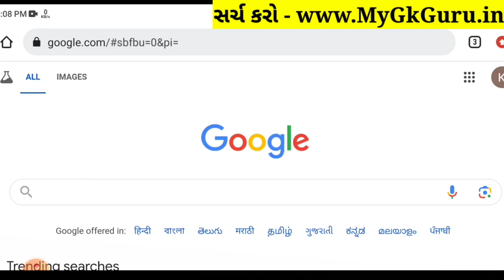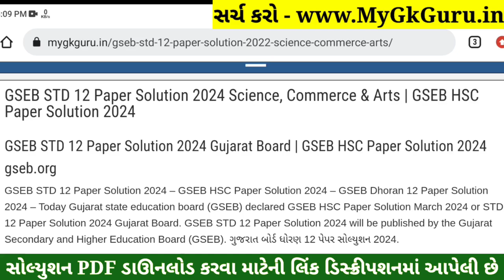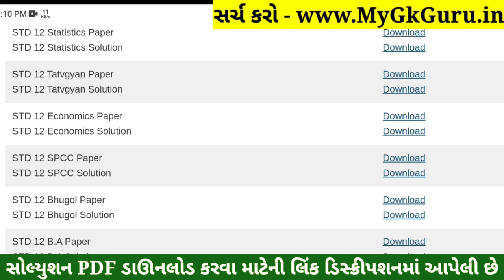STD 12 Eco Paper Solution 2024 100 Marks, STD 12 Eco First Exam Paper Solution 2024 std 11 Economics